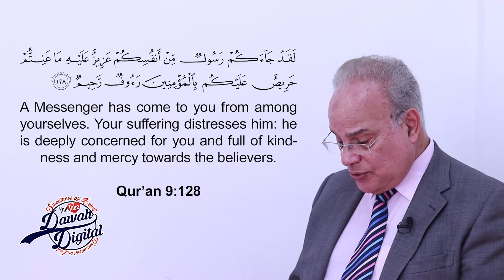Friday Sermon 20 [ENGLISH] The Final Sermon on the hill | Dr Said Abdallah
For English speaking Muslims, converts /reverts, who otherwise have no access to a Mosque or are unable to follow the Sermon in a foreign language, this series is for you!

The twentieth sermon focuses on the final sermon of the Prophet Muhammad peace be upon him and his family, ameen.

Sermon delivered by Dr Said Abdallah, may Allah bless him in both, this and the next, Ameen.

We aim to bring you fresh, and exclusive content with quality production values in sh'Allah.

The Dawah Digital bros.